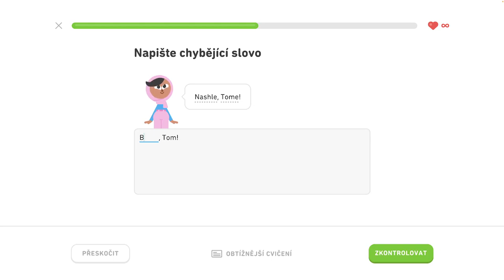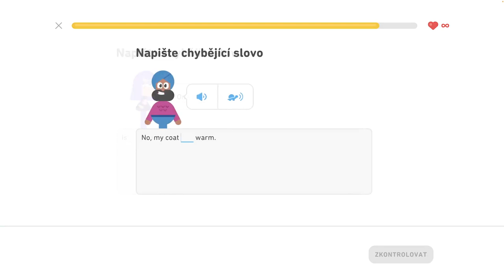🇺🇸 S1, J3 - Spoznajte priateľov na večierku 5/5 - Naučte sa prítomný čas, spoznajte priateľov